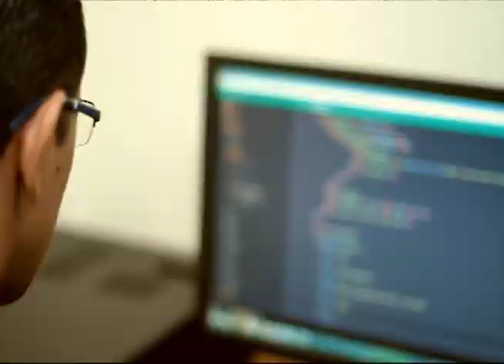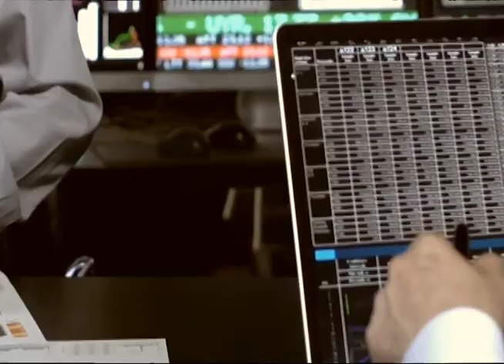Reacción del director del BCIE, Luis Rodríguez ante sede del nuevo mercado regional de valores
Que El Salvador sea sede del nuevo mercado regional de valores, permitirá a los países de la región conseguir fondos más rápido, afirmó el director del BCIE para El Salvador, Luis Rodríguez.